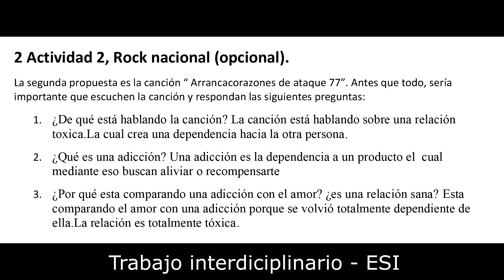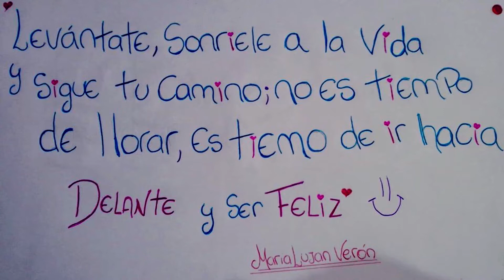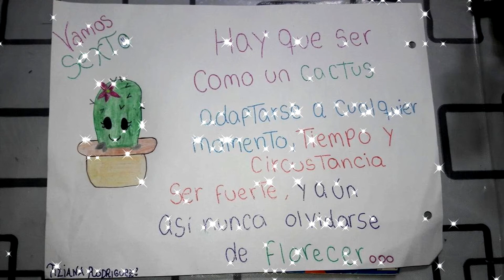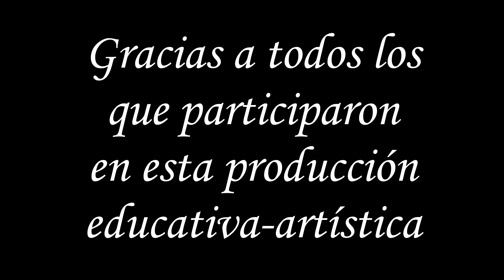Proyecto Audiovisual - Arrancacorazones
Proyecto Audiovisual del área de arte, de la EES Nro 39